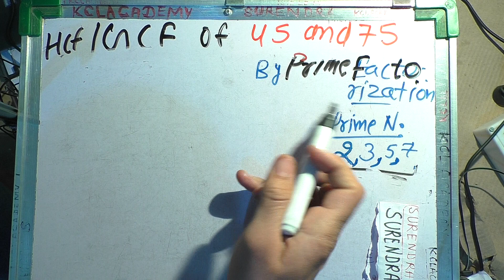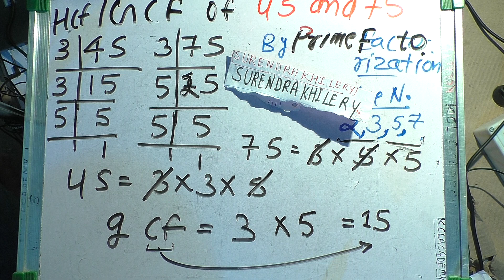gcf of 45 and 75 in Hindi | Surendra Khilery | Lcm And Hcf | Prime Factorisation Method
inhindi gcf of 45 and 75